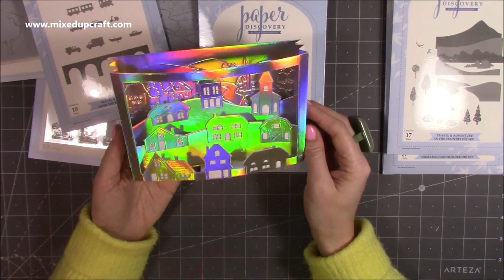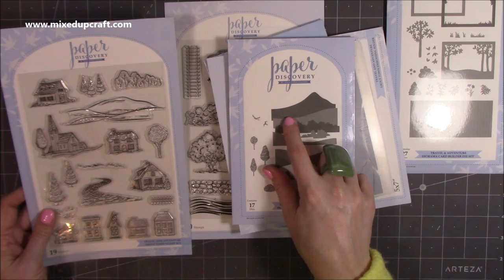Diorama Cards | Paper Discovery New Travel & Adventure Collection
In this video, I show you the new Travel & Adventure collection by Paper Discovery
Please find links to the product I use below.

Paper Discovery Travel & Adventure collection.
Collall Glue
My Purple Scoreboard by Hunkydory.

Sam